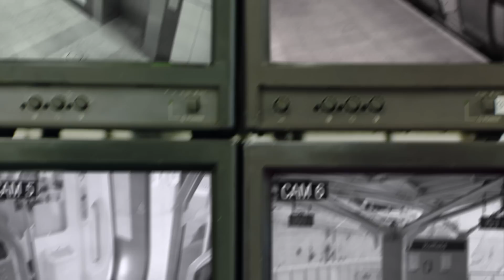The Game The Ball Wants To Play - HSBC World Rugby Sevens Series 2016/17 | HSBC Sport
This is where I belong. Not one place but all over the place. Travelling the world in search of the fittest, the strongest, the best.

Passed longer. Carried further. Intercepted and offloaded. Again and again and again.

I have felt the buzz of Rio, but now I seek the glamour of Paris and the madness of Hong Kong. I want the dryness of Dubai and the drizzle of London.

Here I am, the centre of attention. I revel in the roar of the crowds. This is the HSBC World Rugby Sevens Series. This is the game I want to play.

Yours,
The HSBC World Rugby Sevens Series Ball

For all the latest from the Series, follow HSBC Sport